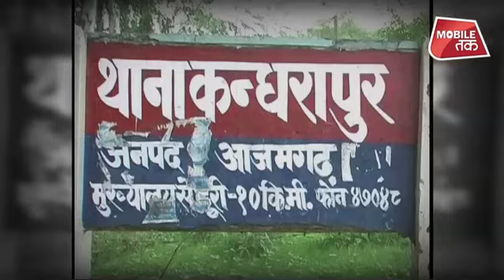निरहुआ को दी गई Y-Plus सुरक्षा! | UP Tak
निरहुआ को शासन की ओर से वाई श्रेणी सुरक्षा दी गई है... कुछ दिन पहले निरहुआ ने ट्वीट किया था कि 'मेरा आप सभी से निवेदन है कि जाति धर्म, के नाम पर उस पार्टी का साथ न दें जिसके लिए देश से बड़ा अपना परिवार हो। सभी लोग जाति धर्म से ऊपर उठकर नरेंद्र मोदी जी का साथ दीजिए'...